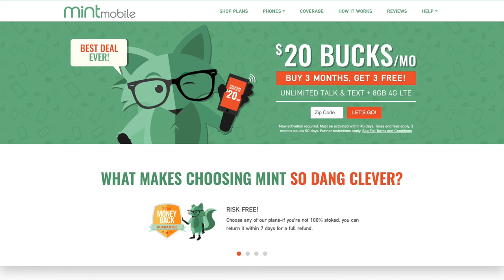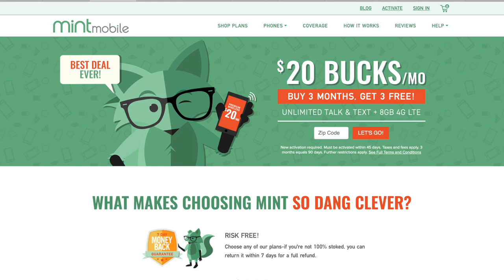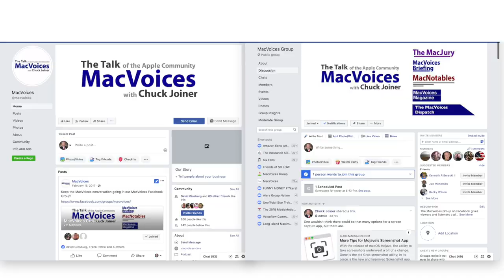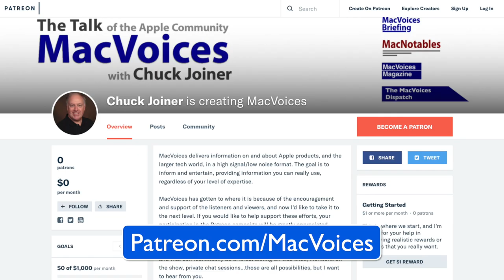MacVoices #19220: Kelly Guimont Introduces us to RemObjects' Fire and Water Programing Environments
Kelly Guimont helps us dive back into the Developer world with a discussion fo and their Elements development environment. Elements allows developers to create for one platform, then translate the code for others…iOS,Mac, Android, and Windows. Kelly explains why she views their compiler as “magical”, the different languages supported, and how you can save on a license with a special MacVoices code.

MintMobile

MacVoices is supported by MintMobile. Cut your wireless bill to $15/month at MintMobile.com/MACVOICES.

Guests:

Kelly Guimont is a longtime Apple geek, sitting down (on a telephone book) in front of an Apple IIe in 1983. She can still hear the ticking of the ImageWriter. Thanks to the miracle of the adjustable leg desk, she no longer needs the phonebook. Kelly writes for The Mac Observer, is the host of the Daily Observations Podcast, is co-host of The Aftershow, and yet still has more to say which she saves for Twitter and Micro.blog. You can also find her working with developers, including RemObjects Software.

Links:

RemObjects Software

RemObjects Software videos